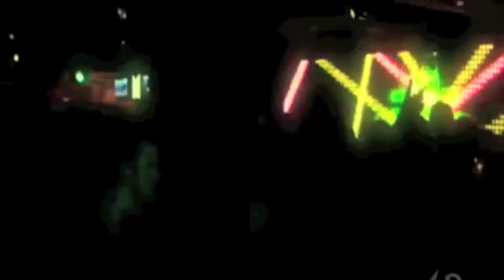W10 Records video blog 1 feat. Danny Wheeler & Jenna G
Tour video from Danny Wheeler & Jenna G's tour of South America in December 2009. The returned to Argentina and Venezeula. Where the DJ'd @ +160 and BMS in Beanos Aires and Caracas. W10 Records label boss Danny Wheeler and Drum and Bass vocalist Jenna G. This is the first W10 Records blog produced by the West London label and features new forthcoming tracks produced by Danny Wheeler